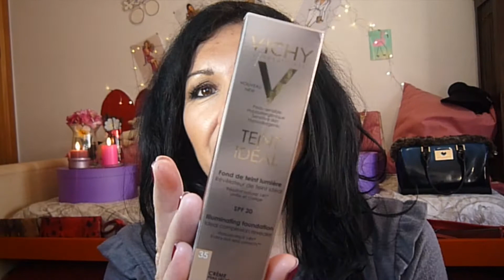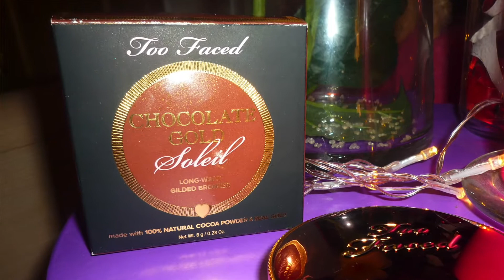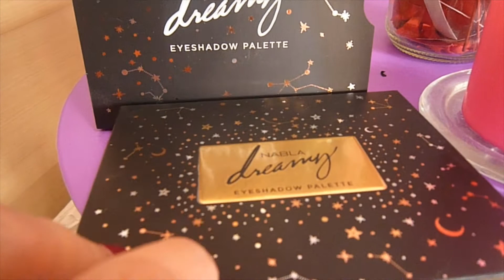haul maquillaje sephora. too faced,kiko,primark,nabla.. annavikai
holaaaaa amig@s hoy unas compritas que me hacen especial ilusión, espero que os guste besossssss
productos mencionados:
1- primark.
Brochas 8€, neceser 4€, champú en seco batiste 2,5€ corrector 3€ y luces led 3,5o€
2- sephora.
espero que os haya gustado besosssss